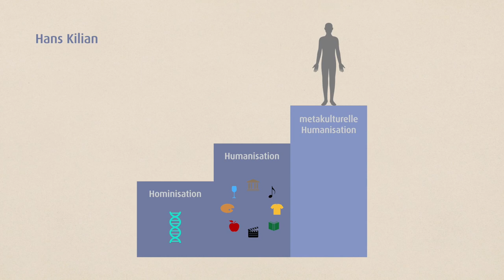Metakulturelle Humanisation - Lexikon Interkulturelle Kommunikation - wichtige Definitionen